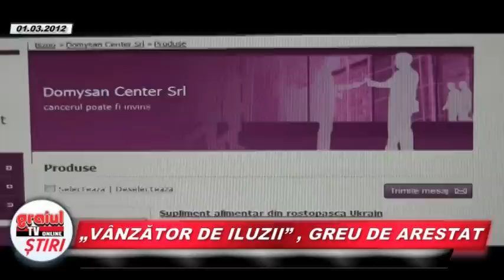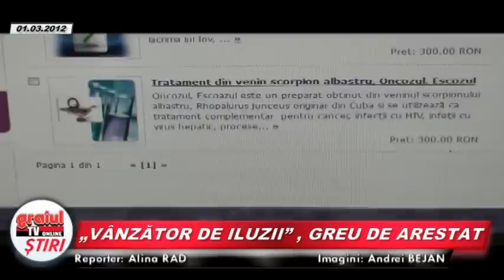VANZATOR DE ILUZII, GREU DE ARESTAT